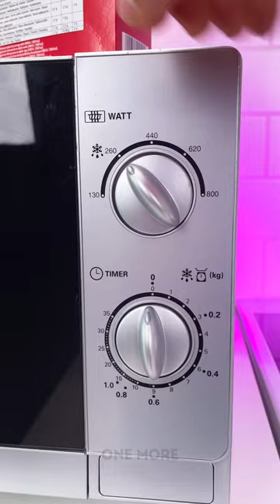What would happen if you put toilet paper rolls in the microwave?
All product and company names shown in the video are trademarks™ or registered® trademarks of their respective holders.